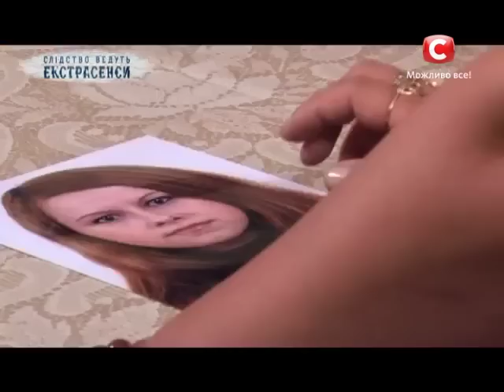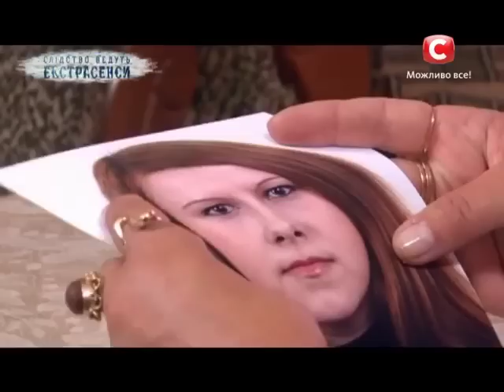Муж убил жену. Следствие ведут экстрасенсы - Сезон 1 - Выпуск 143 - Часть 2 - 07.05.14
Ясновидящие проекта «Следствие ведут экстрасенсы» будут выяснять причины смерти молодой девушки. Её родители уверены -- она была насильственной.

Телеканал СТБ в Twitter В России программа известна под названием "Экстрасенсы ведут расследование" и выходит на телеканале ТНТ